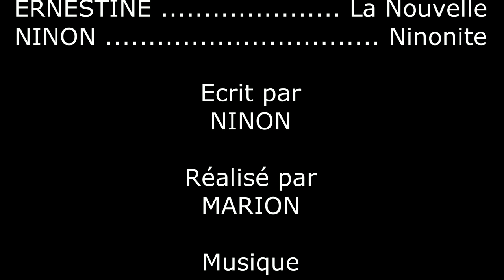COLLEGE EN FOLIE - Collège en débris (S5 E1)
C'est la rentrée au collège Homer Simpson ! Problème, le collège n'a toujours pas été reconstruit...